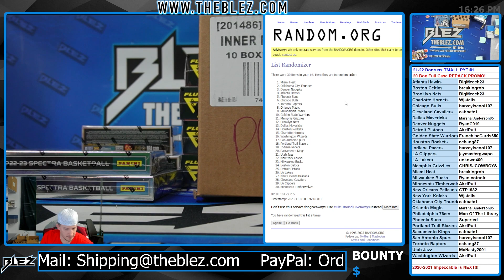2021-2022 Panini Donruss TMall FULL CASE BREAK #1 Pick Your Team, REPACK PROMO RANDOM